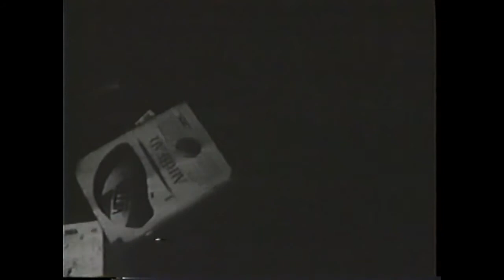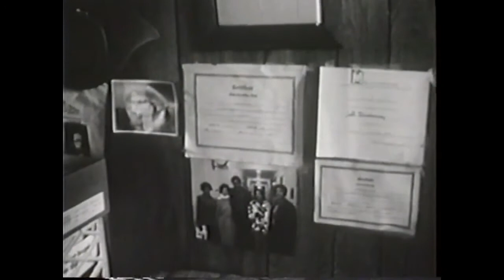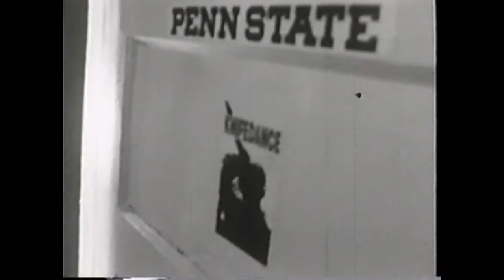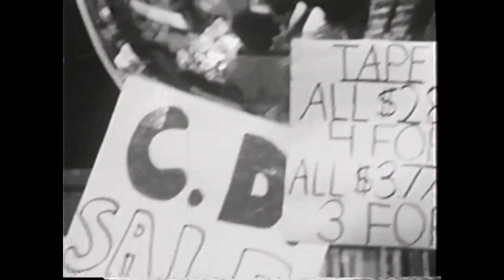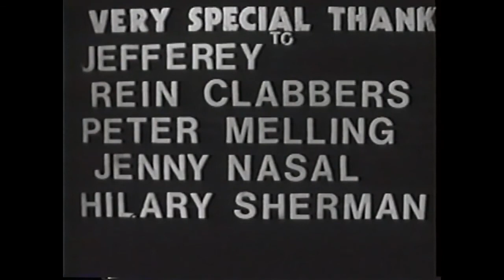Take a Trip with Jeff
From filmmakers Stefan Avalos and Lance Weiler